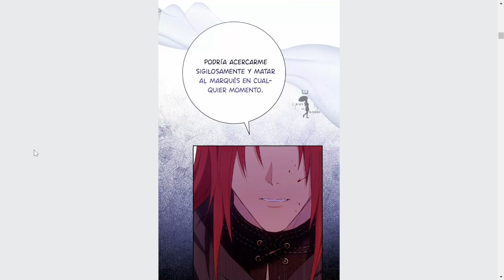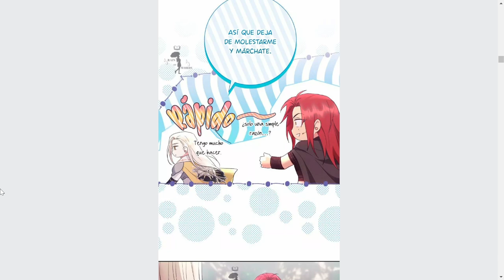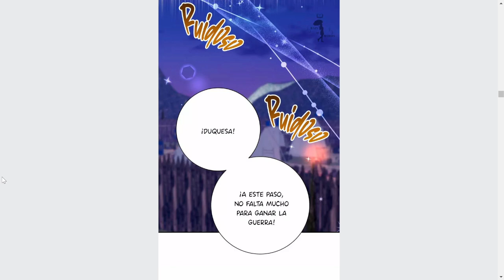Nidan decide seguir a Rosalie. Reuniéndose con sus caballeros MANHWA # 23